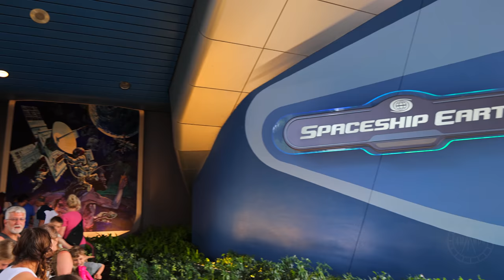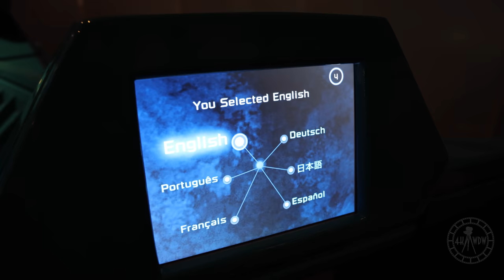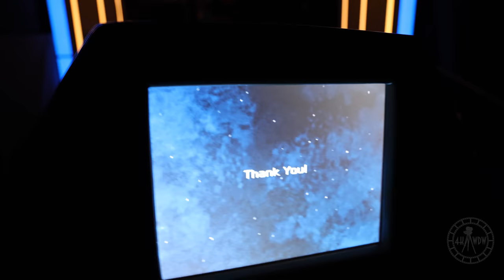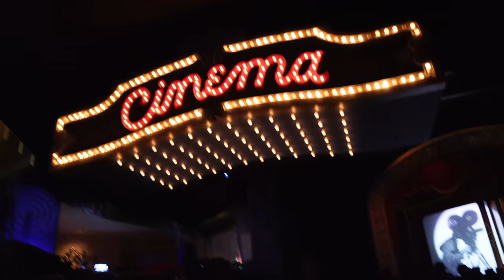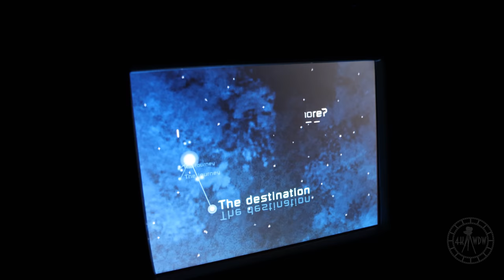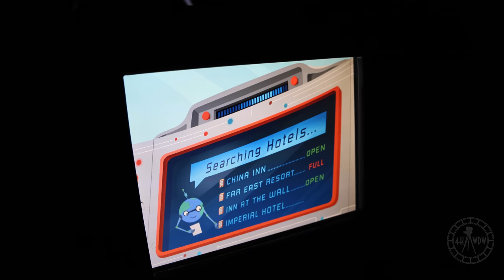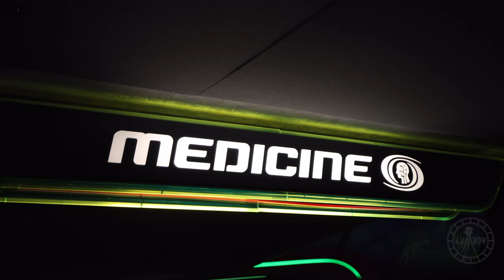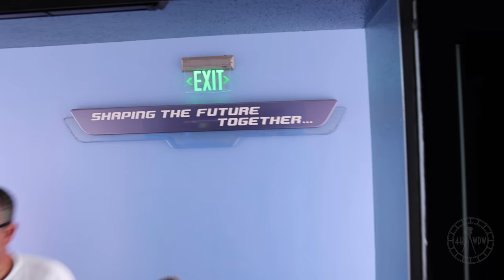EPCOT Spaceship Earth 2023 Full Ride POV in 8K | Walt Disney World Orlando Florida May 2023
Enjoy a ride POV experience video of Spaceship Earth at EPCOT, filmed and available to view in 8K! Even if you don't have an 8K compatible device, the quality should look sharper when watching in which ever resolution you choose. This was filmed on May 20th 2023